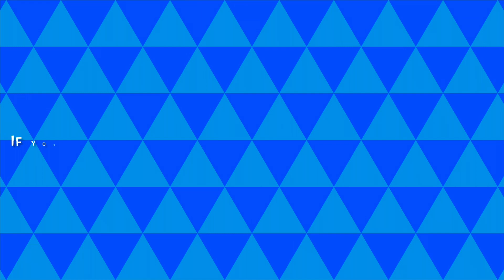Mini-mic Series with Don Clegg. Episode 3